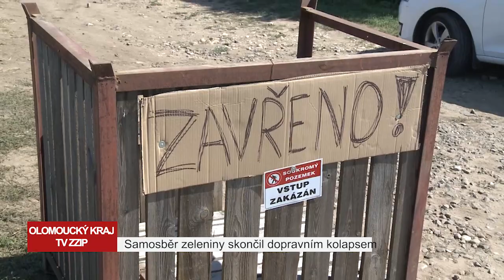Samosběr zeleniny skončil dopravním kolapsem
Jak to vypadá u nás na Hané, když propukne samosběr zeleniny